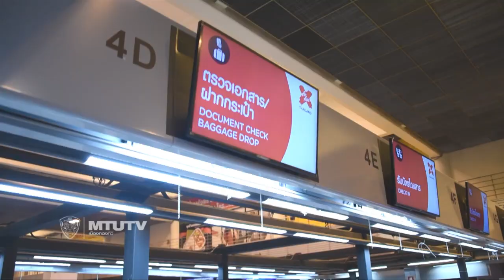ขุนพลกิเลนผยองเดินทางไปประเทศญี่ปุ่นโดยสายการบิน AirAsia X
ขุนพลกิเลนผยองเดินทางไปประเทศญี่ปุ่นโดยสายการบิน AirAsia X เพื่อทำศึกเอเอฟซี แชมเปี้ยน ลีก2018กับทีมคาชิว่า เรย์โซล ที่ประเทศญี่ปุ่น | SCG Muangthong United training session before departure for 2018 AFC Champions League playoff match.